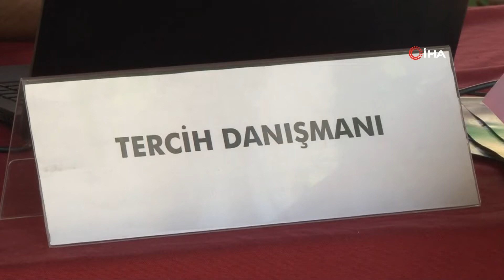ÜNİVERSİTELERİN BURS VAADİ DOĞRU TERCİHE ENGEL OLABİLİR